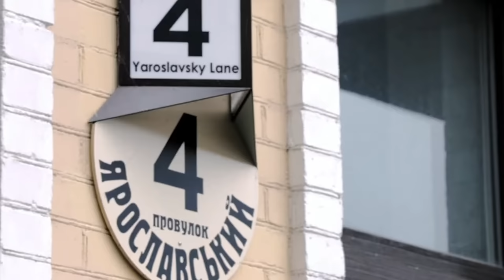DUST - BARBERSHOP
Promotional video shooting for DUST BARBERSHOP